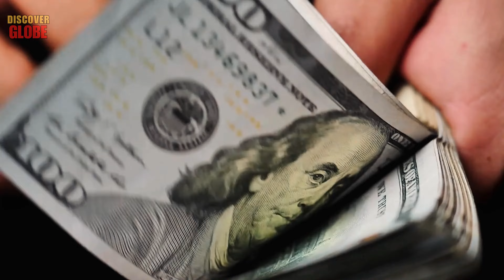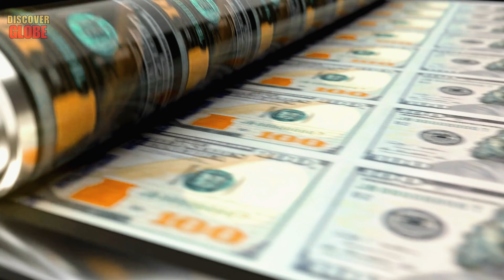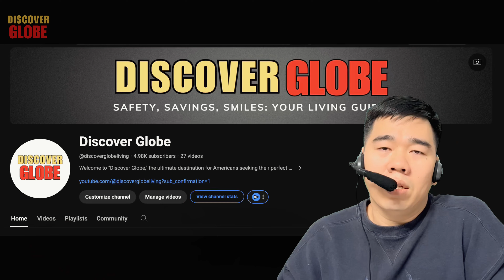12 CHEAPEST Countries To Live Comfortably on $500 Per Month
12 CHEAPEST Countries To Live Comfortably on $500 Per Month
Welcome to Discover Globe! In this video, we'll reveal the 20 cheapest countries to live comfortably on $500 per month. We'll dive into the best countries to live in without breaking the bank. From Southeast Asia to Eastern Europe, discover the cheapest countries in the world that offer a great quality of life. Yes, you heard it right—countries to live comfortably on $500 per month! Imagine exploring new cultures and landscapes while living comfortably on a budget. Let's explore the best countries to live in and the most affordable destinations for living abroad. Ready to find out more? Keep watching to discover the 20 cheapest countries to live comfortably on $500 per month!

Key Moments:
00:02 Introducing videos
00:35 Number 13. Nepal, countries to live comfortably on $500 per month
02:46 Number 12. Indonesia, best countries to live in
04:29 Number 11. Thailand, cheapest countries in the world
06:56 Number 10. Philippines, living abroad
08:26 Number 9. Cambodia
10:23 Number 8. Bolivia
12:05 Number 7. Nicaragua
14:16 Number 6. Vietnam
16:08 Number 5. Bangladesh
18:25 Number 4. India
20:32 Number 3. Sri Lanka
22:51 Number 2. Argentina
25:28 Number 1. Paraguay